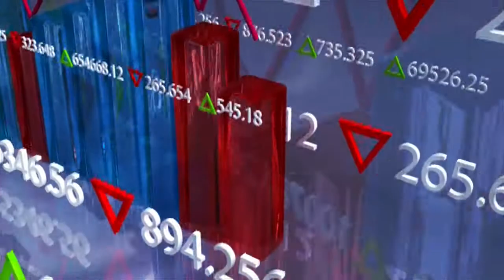Economy royalty-free stock video